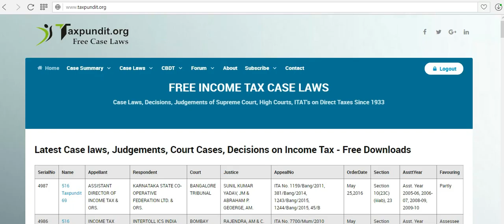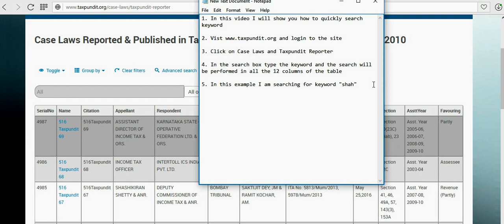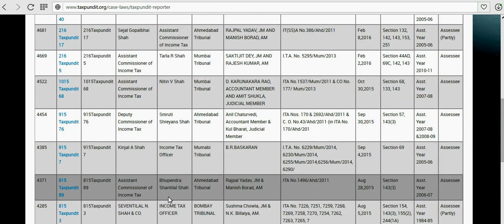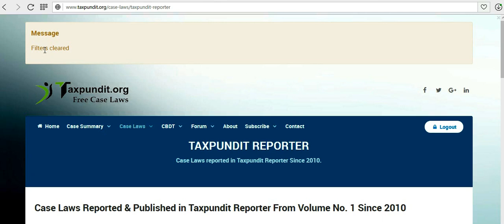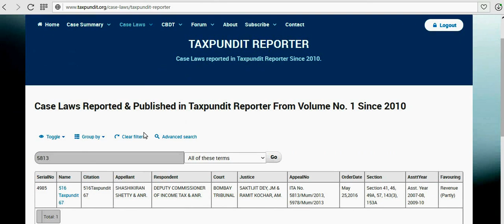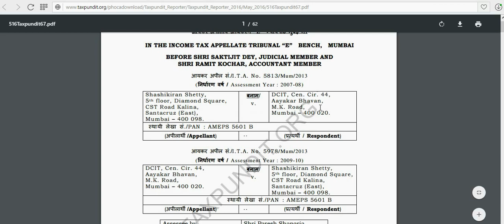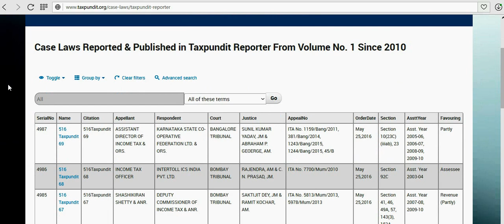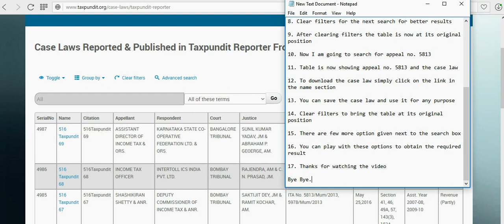Case Laws Quick Search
is India's No. 1 provider of Free Income Tax Case Laws having collection of about 80000 Case Laws, Circulars etc. In this video we are showing how to quickly perform search in the table.